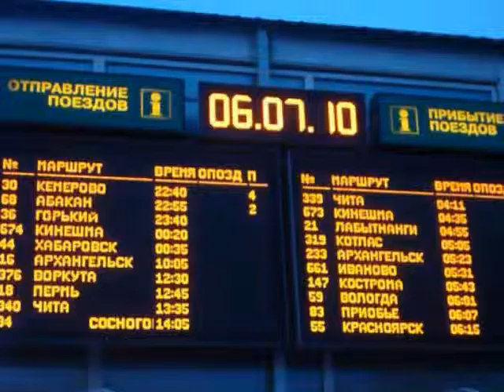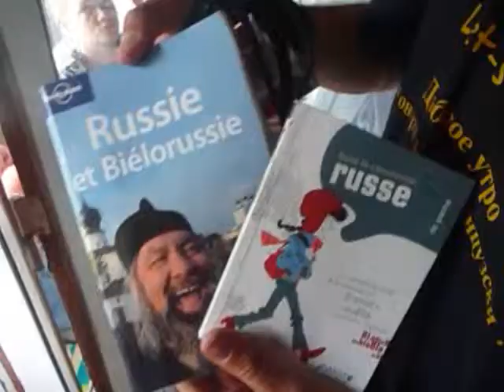Transsiberien_7A8.wmv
Le Transsibérien en 3eme classe. (Pour 7à8)
Les Aventures de Froggy !